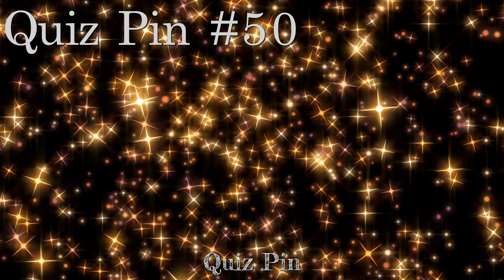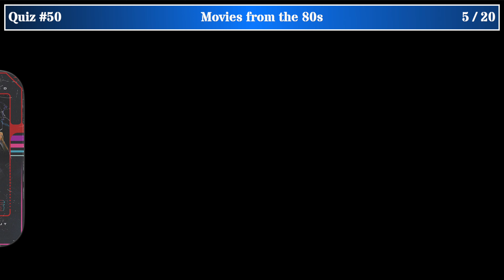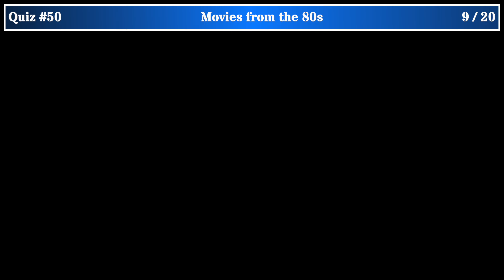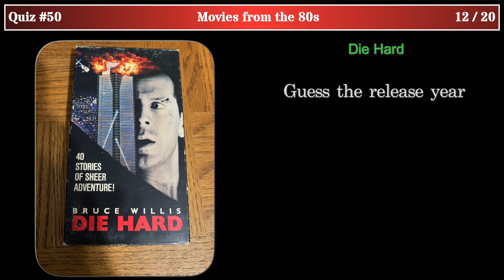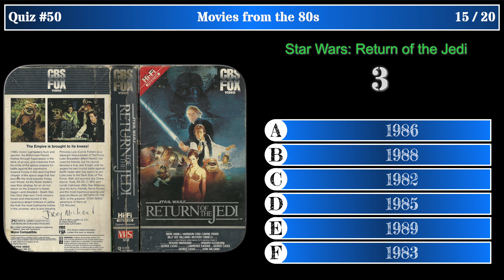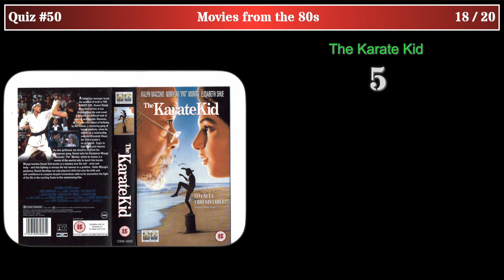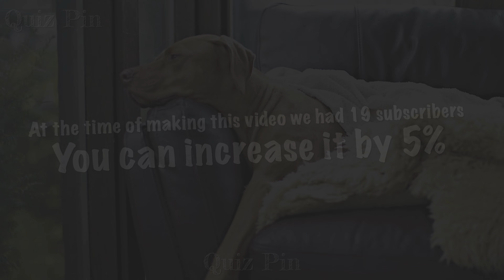Quiz pin #50 Movies from the 80s (part 1), Guess the release year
You can play alone, in pairs or in teams.   Each player chooses their color, blue or red, and answers when the question is of their color.